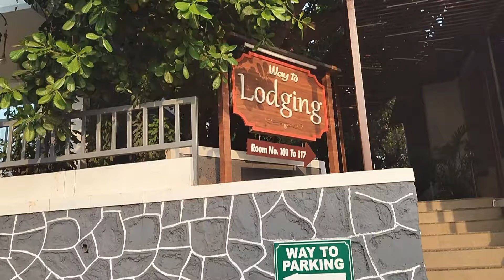// Ham Sab Gaye D 🌟 Water park 🏞️🏞️ Mai // Ham na kiya Bahut Enjoying❤️❤️😔